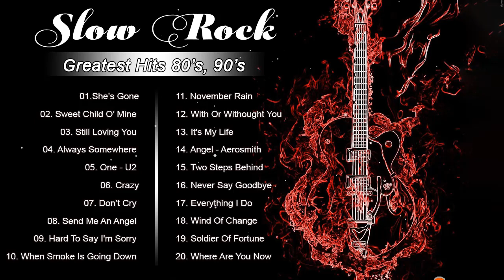Bon Jovi Scorpions U2 Led Zeppelin Aerosmith GNR Greatest Slow Rock Ballads 80s 90s